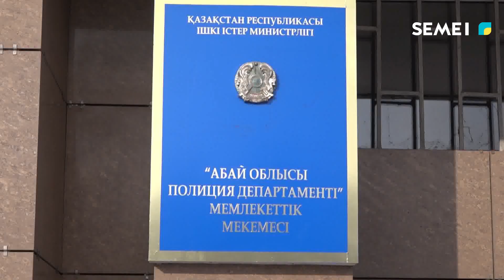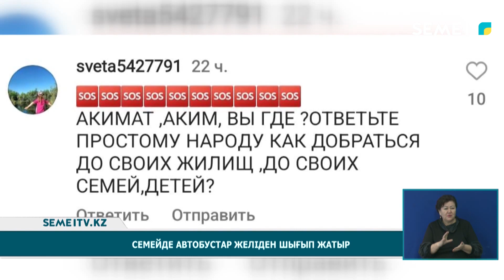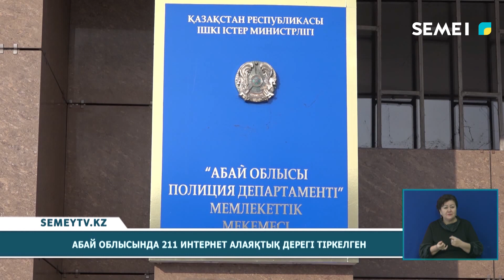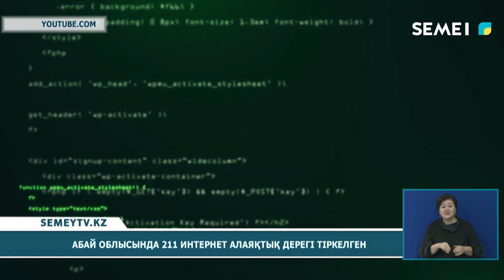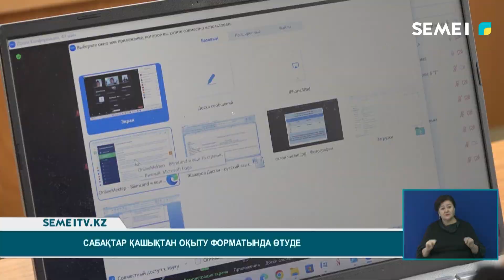Қорытынды жаңалықтар (29.11.2022)